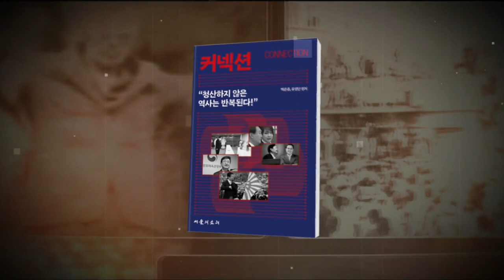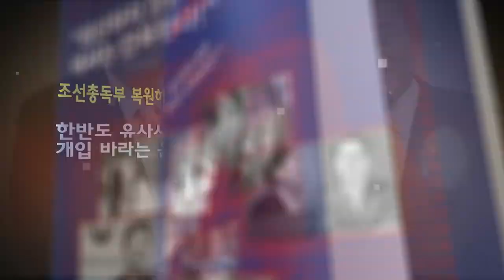'특권예산'을 '민생예산'으로, 언론 '통제, 탄압, 장악'을 저지